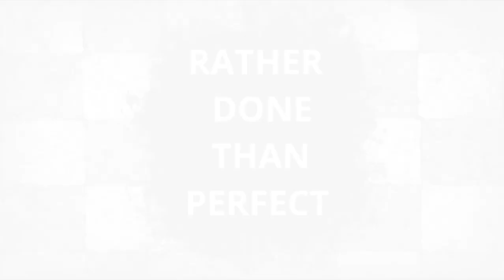Fantasia Fanatic XLII - Warhammer 40k GT (a Rather Done Than Perfect Promotion)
I will be streaming Fantasia Norths Fantasia Fanatic GT this march and this is my personal little promotion for the event with that "Rather done than perfect" touch.

It all goes down march 25-26, and we will be streaming 5 games (working on getting cameras for 2 tables, but I will not promise anything). You can expect to see some of swedens top players on the tables. And we will also make sure to get the best in show/best overall since they are competing for the coveted ticket to the Warhammer 40k world championship!!!

It will be an exciting weekend, so join me and Lennart in the streaming booth! The link to Fantasia Norths Twitch is below.

Also check out the event organizers, Fantasia North!